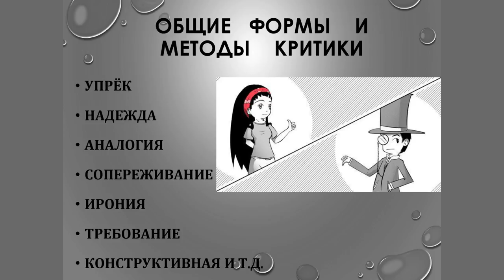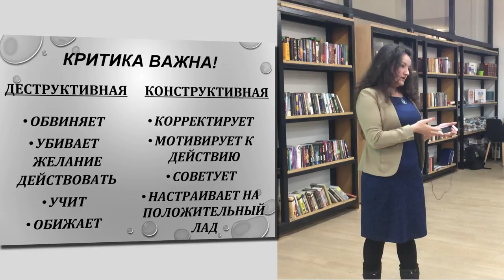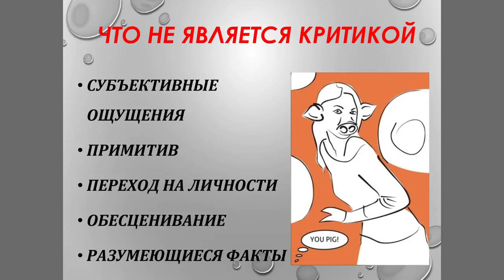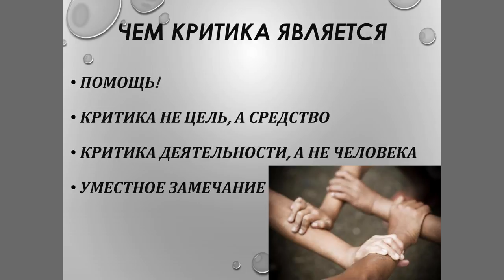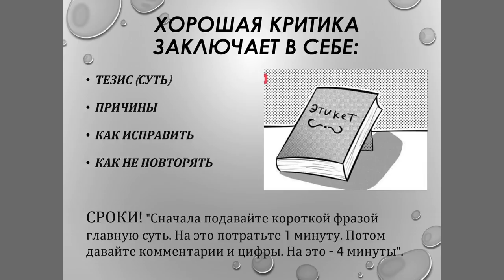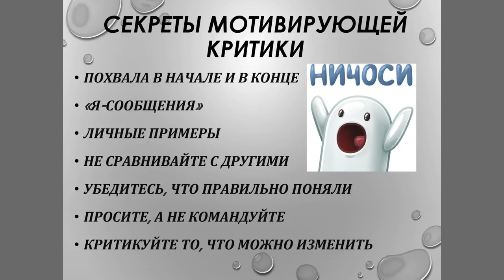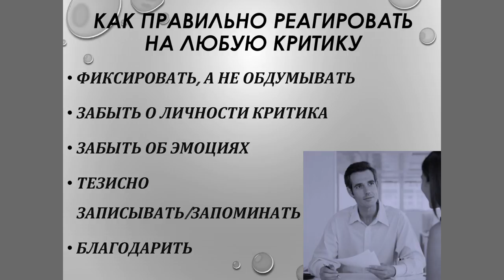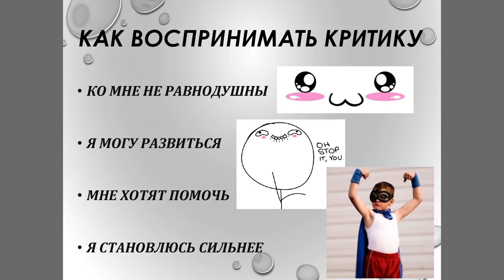15x4 - 15 минут о критике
«Вы умеете принимать критику? А самому высказывать её? Мы слышим критику каждый день, это может быть оценка нашего поведения, поступков или даже работы. Что из всего этого можно назвать критикой? Как правильно принять мнение других и не потерять веру в себя? Как самому ненароком не обидеть человека резким словом?» – Айна Идрисова

15х4 - это сообщество молодых ученых и фанатов науки.